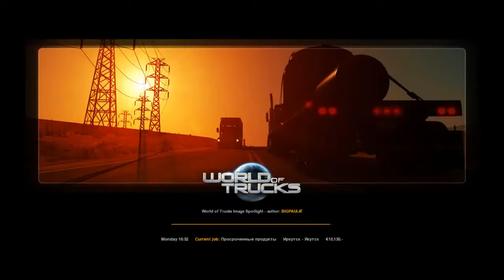Euro Truck Simulator